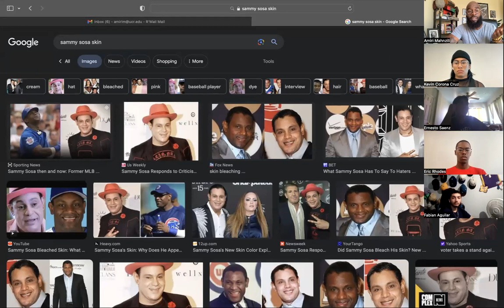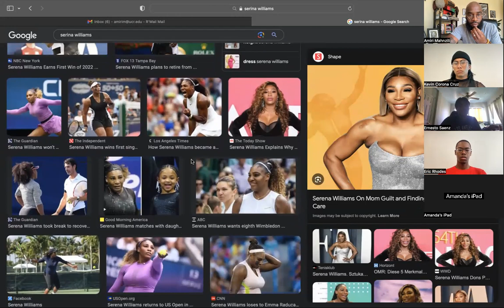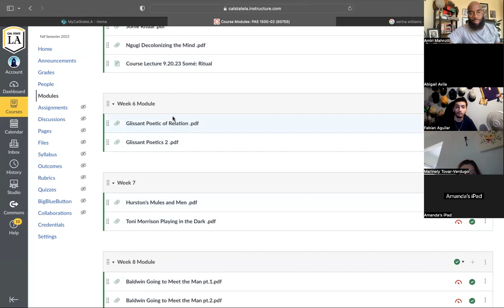PAS 1500 9.25.23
Afrikan Oral Tradition Wa Thiong'o: Decolonizing the Mind